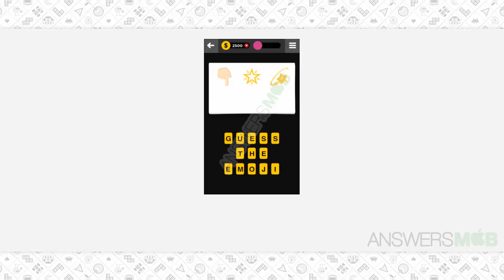Guess The Emoji MOVIE - 211 Answer - AnswersMob.com